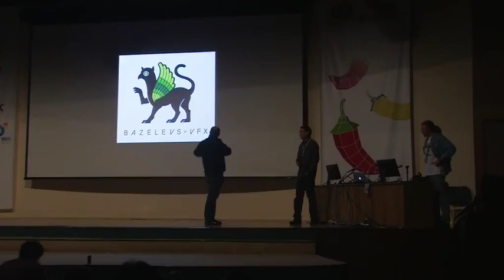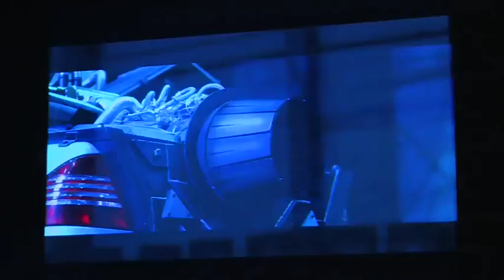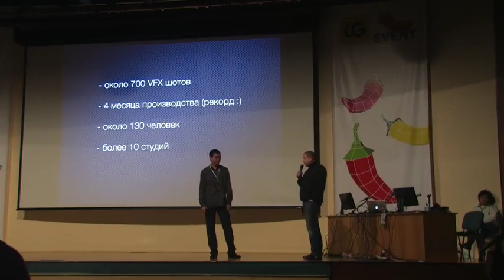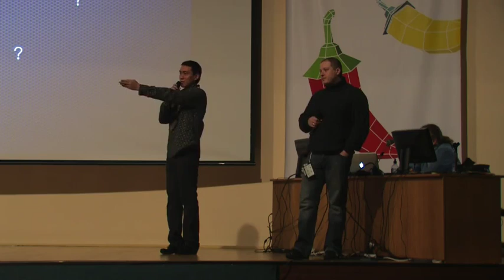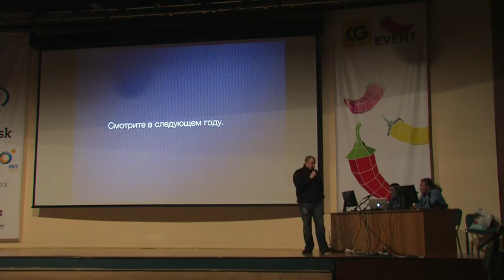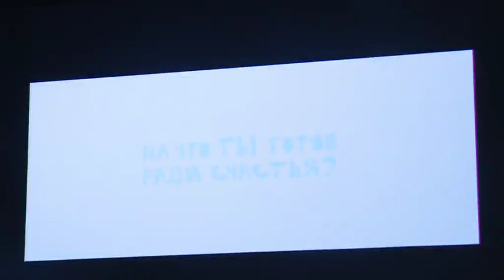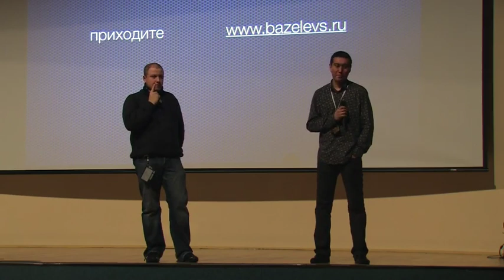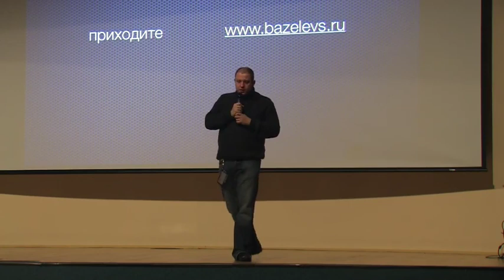Черная Молния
мастер класс о создании фильма Черная Молния.